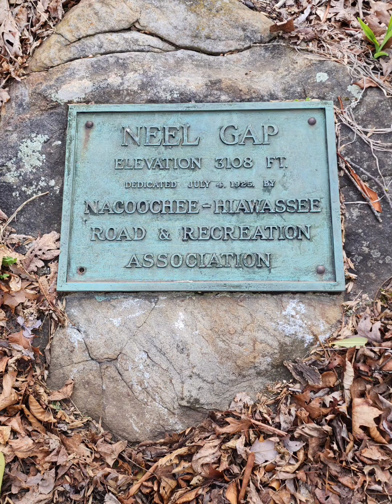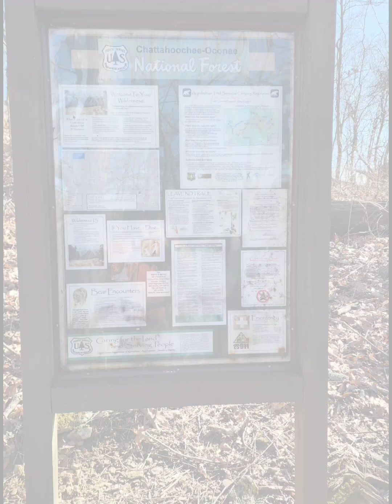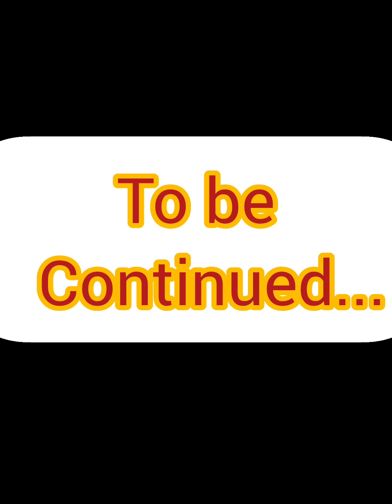Day 14 Appalachian Trail Neel Gap to Campsite.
1.1 mile hike from. Neel Gap uphill To Neel Gap Campsite.